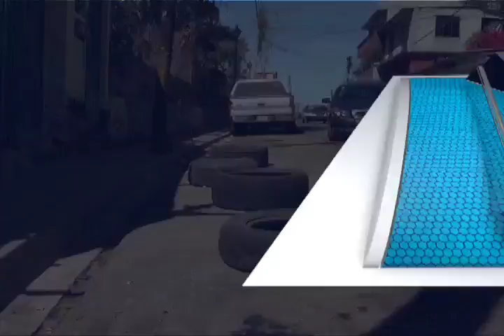Policía Vial y Alcaldía Municipal realizan operativo para retirar obstáculos en la vía pública